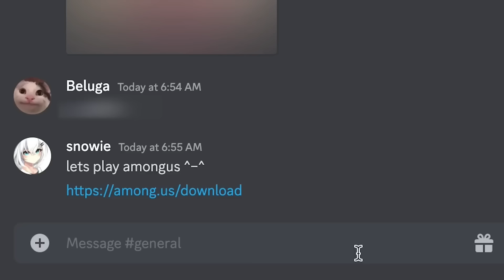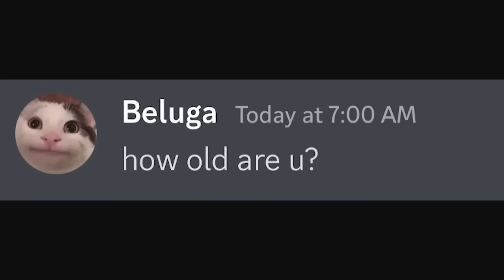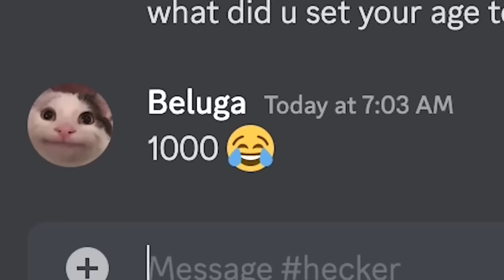Если бы в Discord был Родительский Контроль...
Канал автора (author):@Beluga1
Соц. сети оригинала: